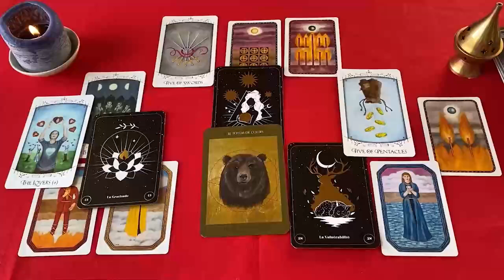ESCORPIO QUE MIEDO MAMITA❗😱 "PREPARATE" VIENE UNA TREMENDA SORPRESA❗🎁 HOROSCOPO OCTUBRE 2024 ❤️